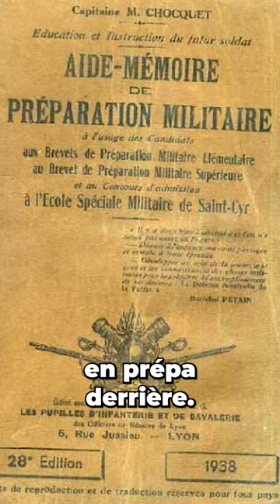Comment intégrer l'école spéciale militaire de Saint-Cyr ?Découvre le parcours pour être st cyrien !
Comment intégrer l'école spéciale militaire de Saint-Cyr ?
Découvre le parcours pour devenir saint-cyrien !

👇🏻 Retrouve ton challenge OFFERT ! 👇🏻

▬▬▬▬▬▬▬ 📒MON CHALLENGE GRATUIT ▬▬▬▬▬▬▬
Retrouve mon challenge Prendre du muscle et perdre du poids simplement

▬▬▬▬▬▬▬ 💪🏻 COACHING ▬▬▬▬▬▬▬
Découvre le programme RÉUSSITE TRANSFORMATION !

Retrouve le challenge Transformer sa diététique en 20 jours pour retrouver une alimentation saine facilement

▬▬▬▬▬▬▬ 📚MES LIVRES ▬▬▬▬▬▬▬
►Faire du sport quand on a la flemme
►Une nouvelle vie pour perdre du poids

Si tu lis cette phrase, écris Force ! en commentaire !